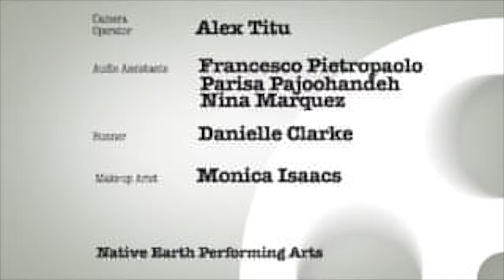Making Movies the Canadian Way - Those Who Can, Teach. Part II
Making Movies the Canadian Way -  Michael Coutanche, Kathilee Porter & Wilson Chan join Thom Ernst